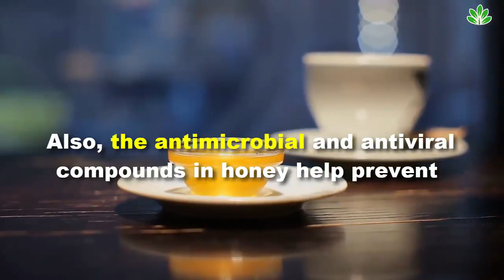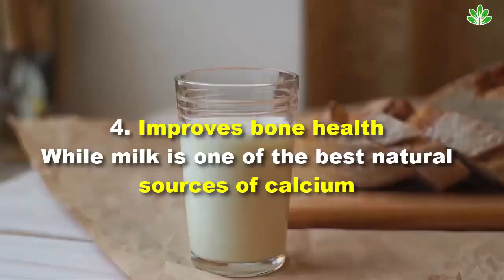Drink Milk Mixed With Honey For 7 Days, This Will Happen To Your Body! Milk And Honey Benefits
In addition to fighting insomnia and fostering restorative sleep, the combination of milk and honey can support good bone health and slow down premature aging.

Today's video will discuss benefits of Milk and Honey.

1. It protects your skin
Regularly having milk and honey helps purify your blood, thus lowering levels of toxins and other compounds that are harmful to your skin.

It contains antimicrobial substances and antioxidants that help deep clean your skin. This prevents the development of different conditions and blemishes.

2. Improves digestion
This simple remedy is very helpful for your digestion. Also, the antimicrobial and antiviral compounds in honey help prevent intestinal infections and stomach problems.

This food acts like a natural prebiotic, ideal for fostering the growth of friendly bacteria that protects your colon.

3. It makes you stronger
Having a glass of milk with honey gives your body a boost of proteins and complex carbohydrates, which help speed up your metabolism.

Having it at night as well as in the morning can give your body physical and mental energy for a more active day.

4. Improves bone health
While milk is one of the best natural sources of calcium, honey contains nutrients that help your body absorb it.

So the combination of the two helps improve your bone health and avoid density loss or weakening.

5. It prevents premature aging
A glass of milk and honey won’t just lower your risk of premature aging in your skin, but also in the rest of your body.

Many of its antioxidants diminish the negative effect of free radicals, which are molecules that interfere in cell activity.

Have you ever know the benefit of milk and honey, Let me know in our comment section below.